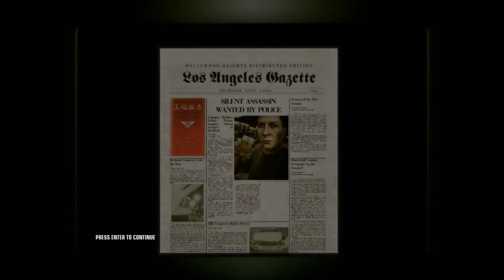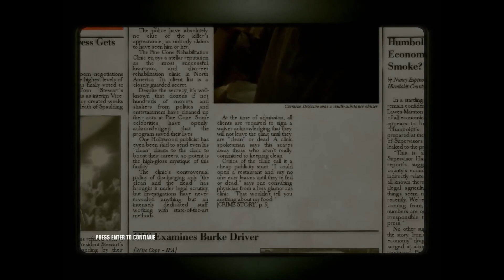Hitman: Blood Money - Flatline (Professional difficulty, Silent Assassin)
0:00 - Clearing guard outpost
2:30 - Taking care of security
3:45 - Infiltrating asylum
4:40 - Saving Agent Smith
6:15 - Setting up propane accident
7:00 - Gym accident
8:00 - Chandelier accident
9:30 - Retrieving suit
10:15 - Escaping with Agent Smith
10:35 - Score